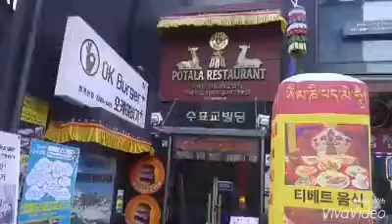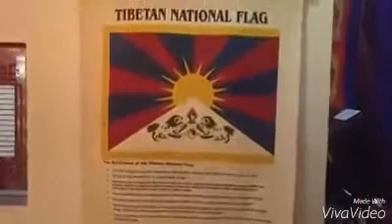포탈라 potala restaurant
Best  tibetan,indian and nepali delicious food in korea only in potala restaurant.  Jong no